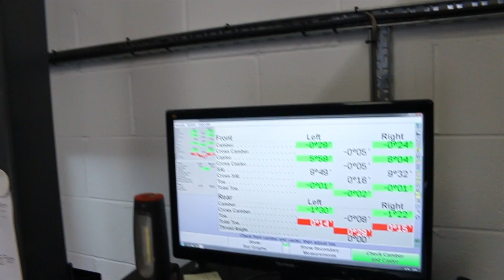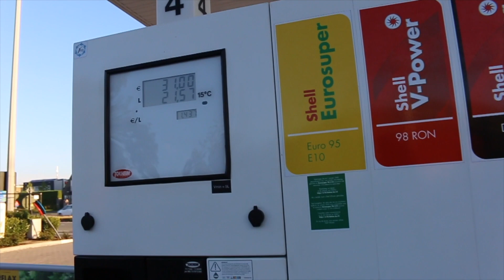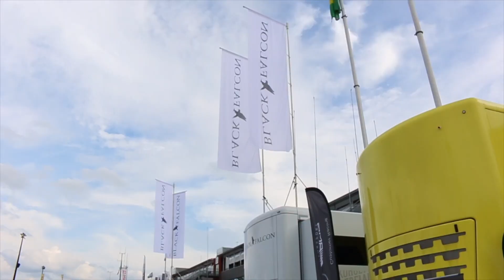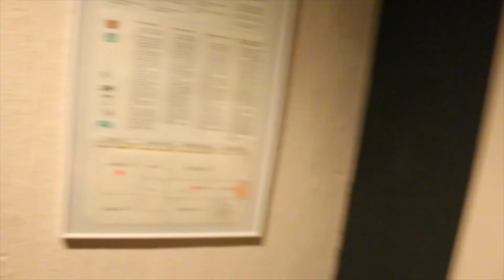Going to Spa-Francorchamps for the Blancpain 24 Hours of Spa - PerformanceCars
I get an amazing opportunity to visit Spa-Francorchamps as a guest of Black Falcon Racing. These guys are doing really well in the championship and are real professionals.
I leave the UK via the Channel Tunnel and drive all through France into Belgium with a stop off at Brussels Airport to pick up Edgar.
The rest of the day was very tiring!